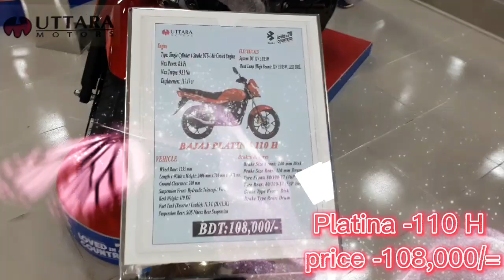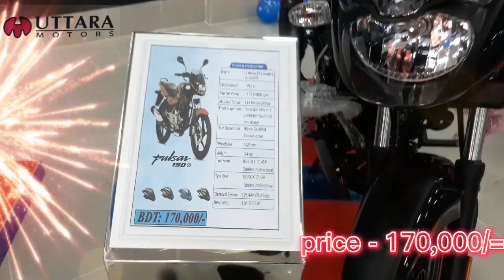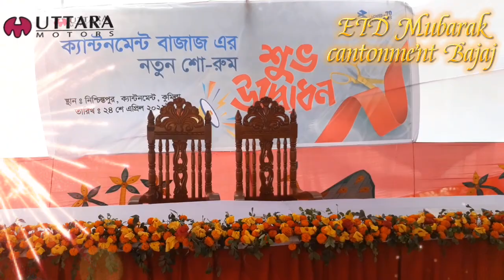cantonment New Bajaj showroom Uttara Motors Cumilla Cantonment 🏍️🏍️🏍️🏍️🏍️🏍️🏍️🏍️🏍️🏍️🏍️🏍️🏍️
Uttara Motors, Pulsa,  Avenger, Discover, Platina, super bike showroom